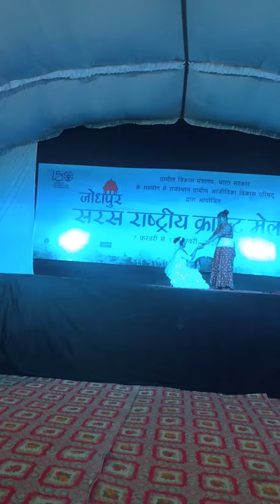Yoga presentation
Musical yoga presentation by my Yoga team

DR.CB SHARMA